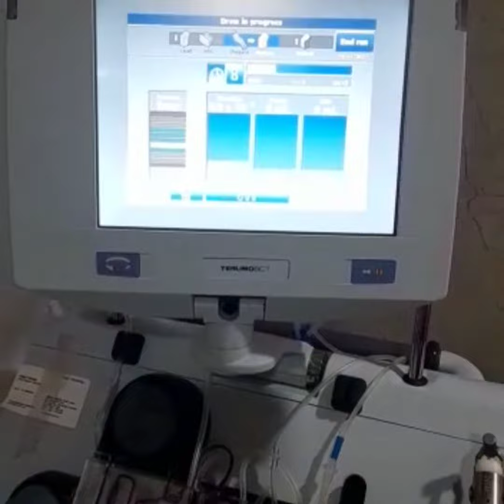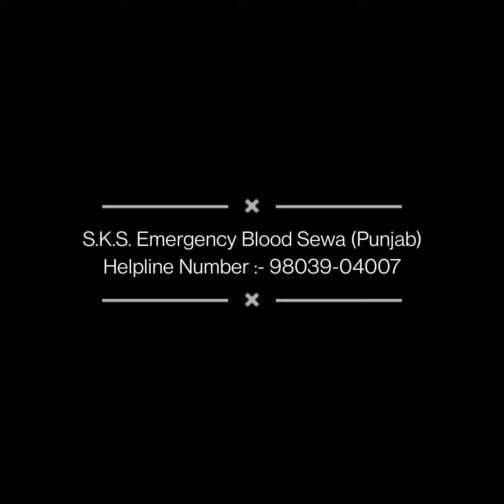There is a hope of life to someone in your blood donation.